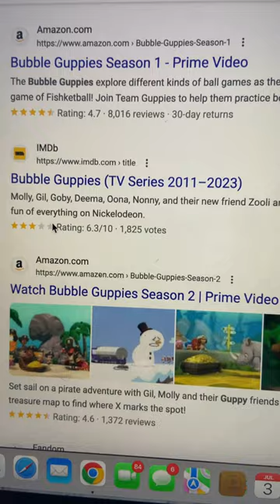"Bubble Guppies" is... Over